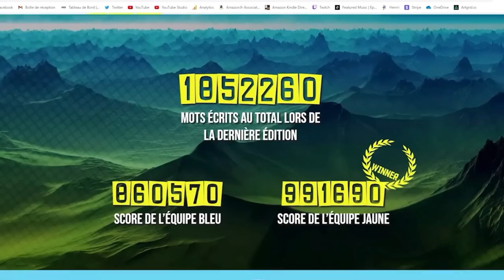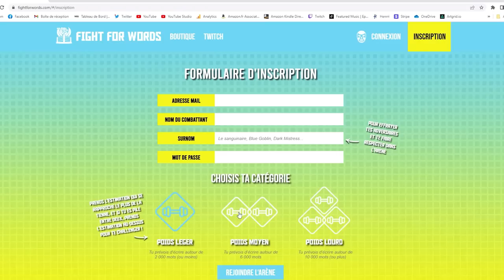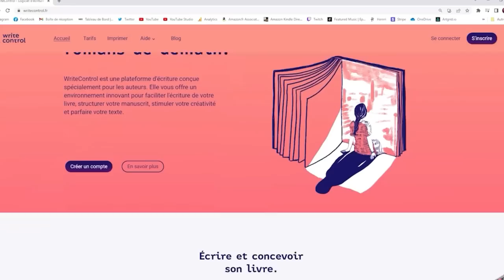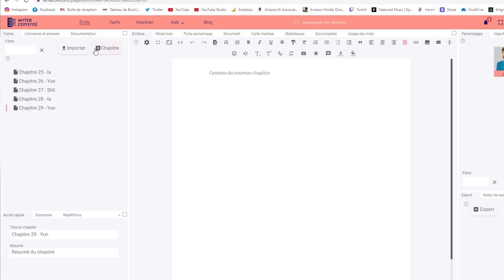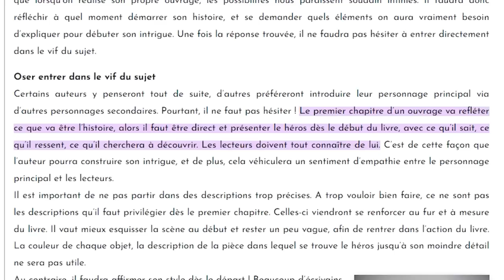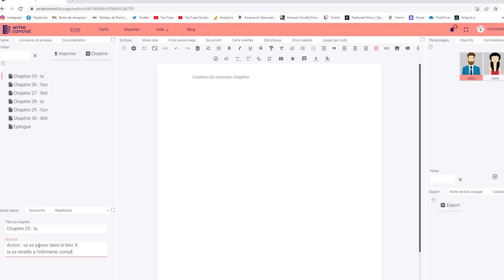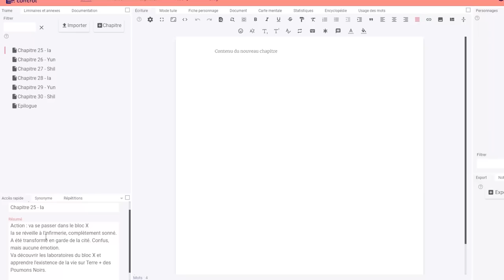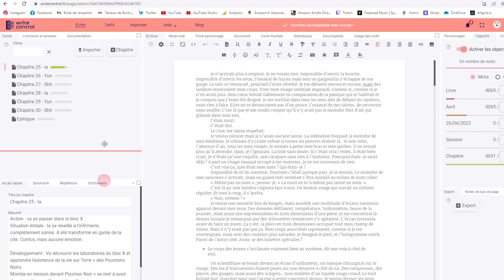COMMENT PLANIFIER SES CHAPITRES ?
Fight For Words est un challenge d'écriture gratuit et ouvert à tous, qui aura lieu le 29 et 30 avril.
Le but est d'écrire le plus possible durant le week-end alors il convient particulièrement aux auteurs qui sont sur leur premier jet. Vous pouvez écrire ce que vous voulez et participer le temps que vous voulez (aucune obligation de rester tout le temps, vous pouvez passer une heure, deux heures, comme vous voulez).
Il n'y a pas de recalcul des mots du côté des organisateurs, votre compteur se base sur votre bonne foi. Il n'y a rien à gagner donc inutile de tricher.
En participant à Fight For Words, vous acceptez de communiquer votre adresse mail pour créer votre compte. Cette adresse mail vous servira également à recevoir des offres commerciales de la part de notre partenaire WriteControl.

Ma formation pour autoéditer son livre sur KDP en promotion à -30%

NOTE: Cette description contient des liens affiliés qui vous permettent de trouver les articles mentionnés dans la vidéo et de soutenir la chaîne sans que cela vous coûte quoi que ce soit. Même si la chaîne peut gagner quelques redevances grâce à cela, vous n'êtes en aucun cas obligé d'utiliser ces liens. Merci pour votre soutien !